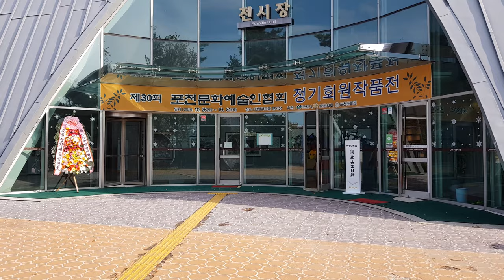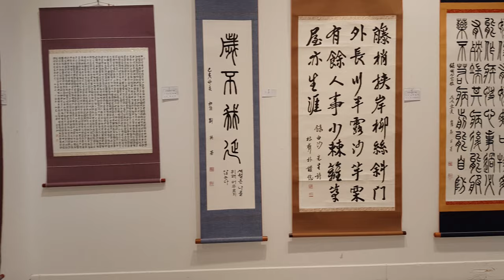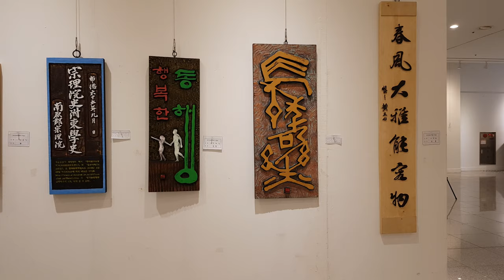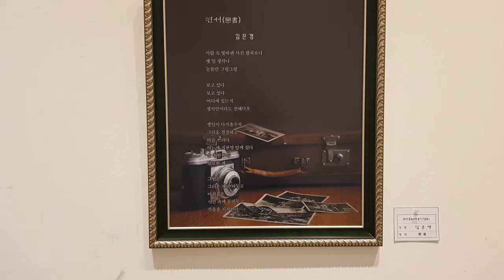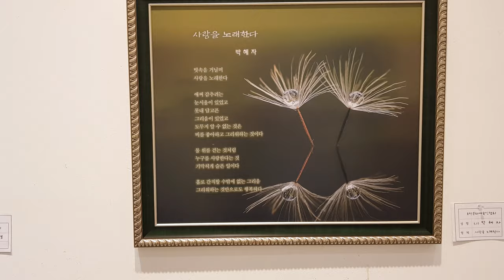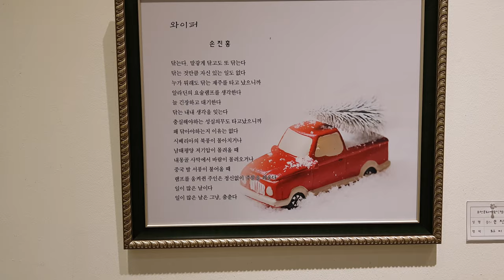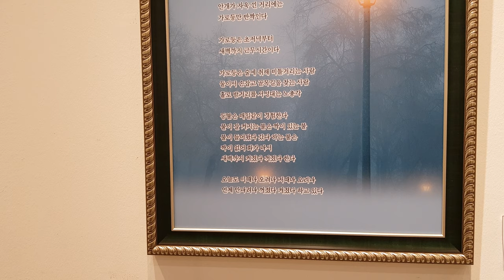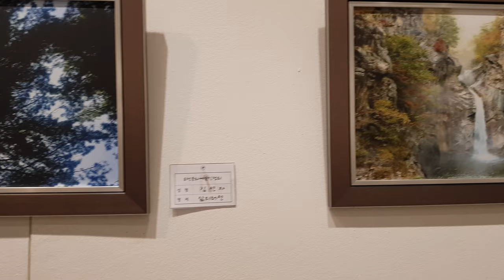제30회 포천시 예술인협회 정기회원전